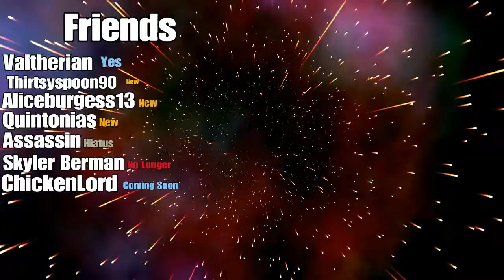Update Video: Schedule, New Series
I forgot to mention other series like Star Wars Battlefront, and Sonic Forces